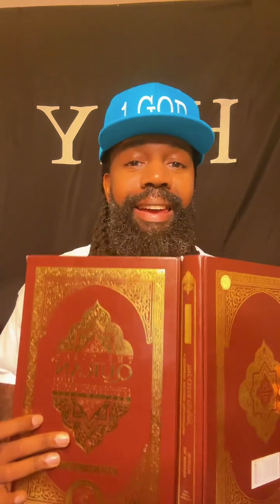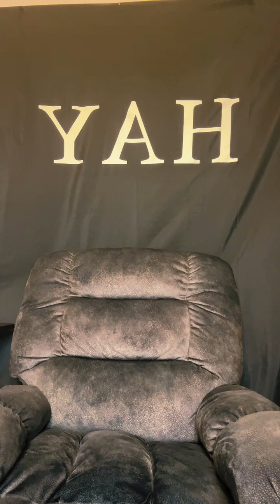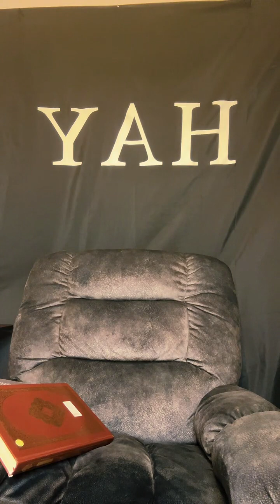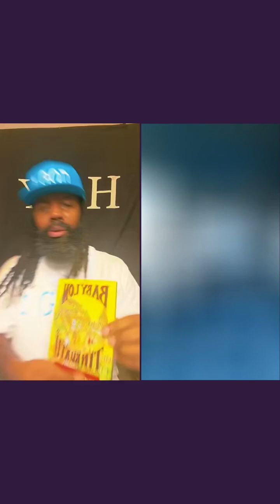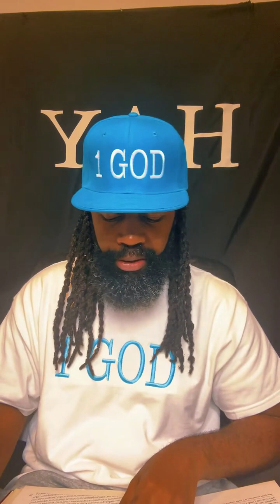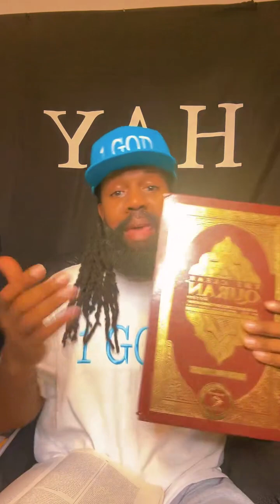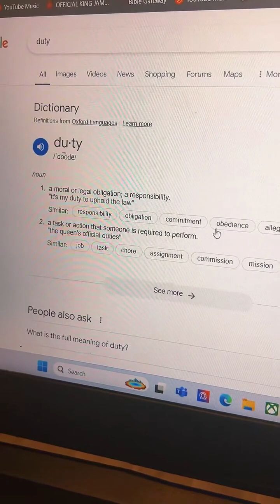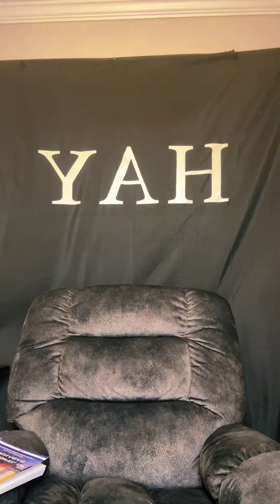08/16/2024 What’s your Problem with GOD??🔥🔥🔥